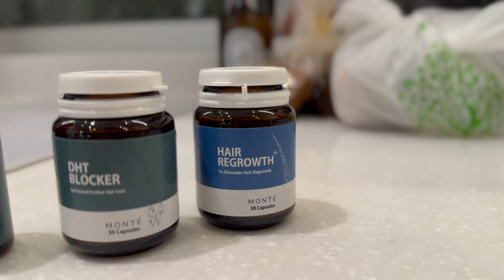อัพเดท ปลูกผม ครบ 7 เดือน จึ้ง ๆ ! BagBoy Ep 109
ใครที่เคยติดตาม Journey การปลูกผมที่เอกเคยเล่าให้ฟังแล้วในคลิปที่ผ่านมา เอกมาอัพเดทหลังจากปลูกผมไปแล้ว 7 เดือนในคลิปนี้นะครับ  ไปชมกันว่า ผ่านมามากกว่าครึ่งปีแล้ว  ผลเป็นอย่างไร  Happy กับผลหรือไม่ ไปชมกันเลยครับ !

ใครที่ยังไม่ได้ชมคลิปแรก ก็ไปชมกันได้เลยนะครับ สำหรับ Journey การปลูกผม และ การเตรียมตัวของเอก สำหรับการปลูกผมที่ Monte Clinic ได้ที่